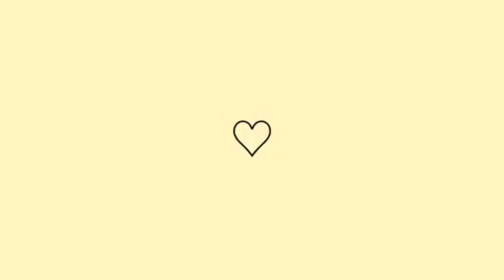FIZ COMPRINHAS FOMOS JANTAR FORA-UM POUCO DO NOSSO DOMINGO VLOG...♥️